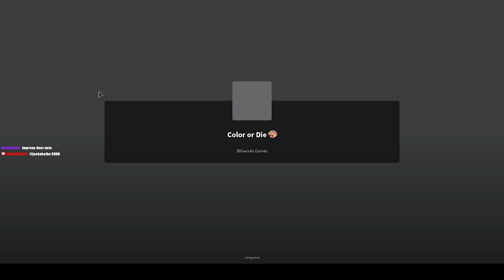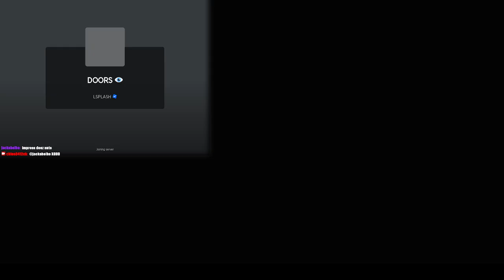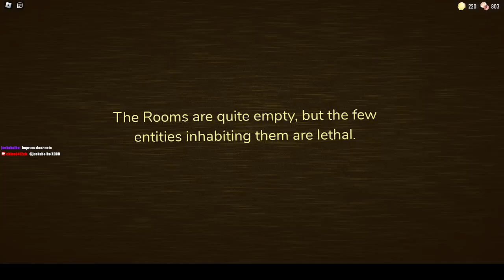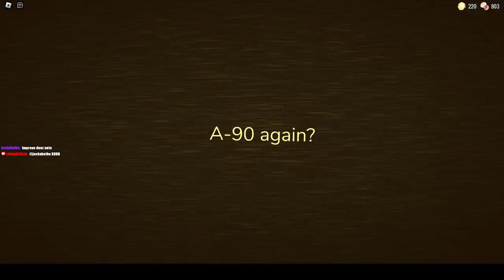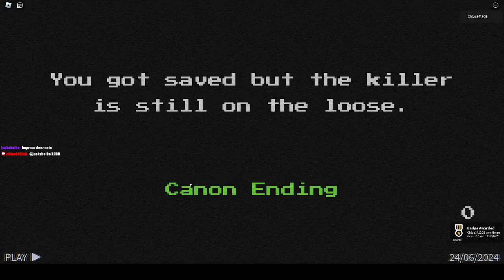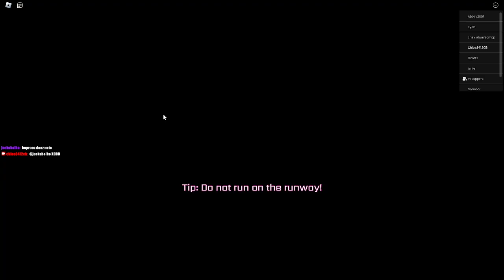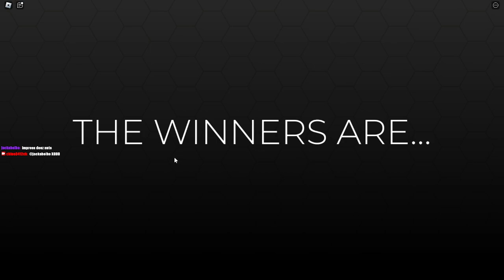Playing some ROBLOX GAMES